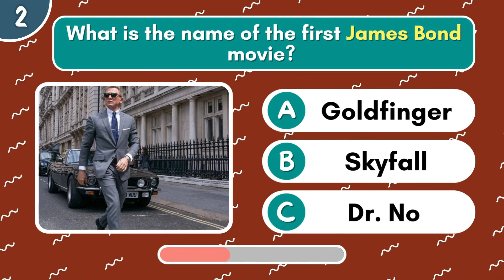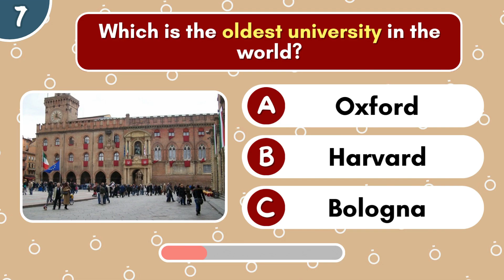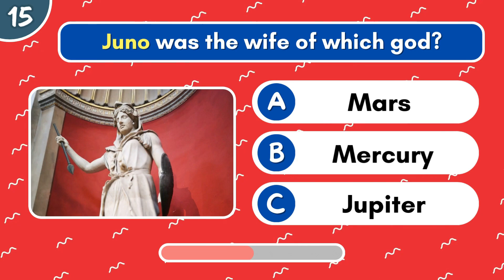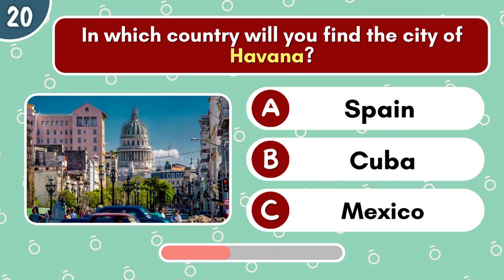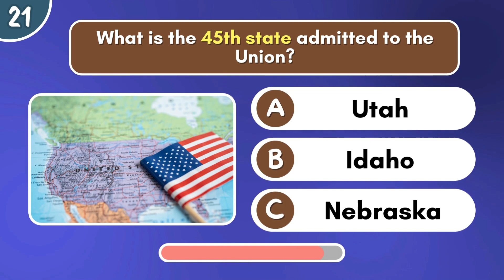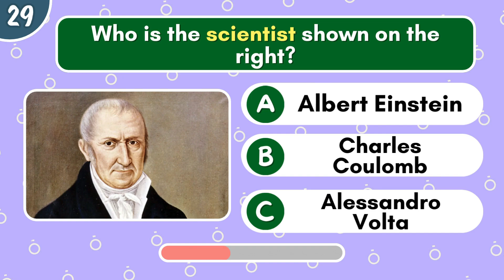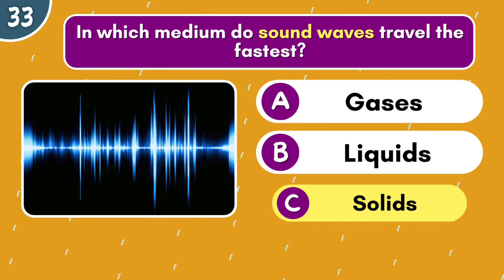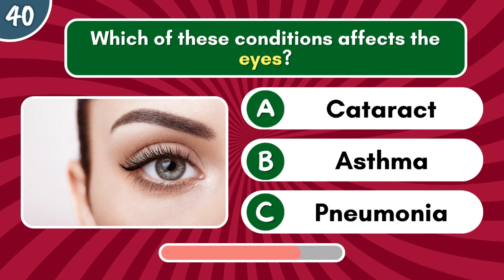40 General Knowledge Questions... Can You Answer Them All? || General Knowledge Quiz #3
🧠 How good is your knowledge? Test it out in this General Knowledge Pub Quiz! 🤯

🤓Test your brainpower with a series of intriguing questions covering a wide range of topics. From history to science, pop culture to geography, challenge yourself and see if you can answer all the questions correctly! 🤔📚